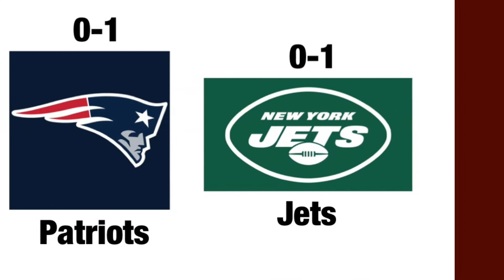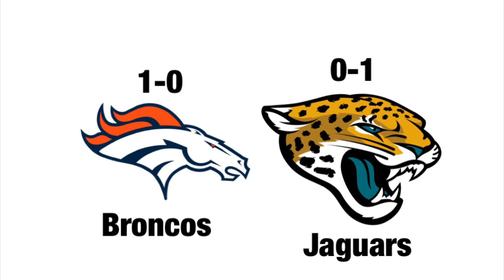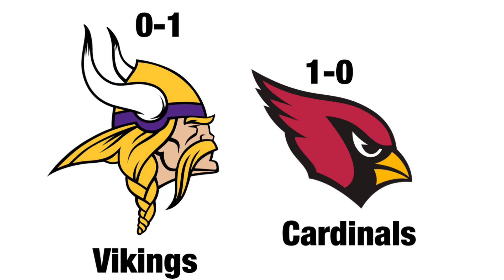NFL Week 2 2021 Predictions